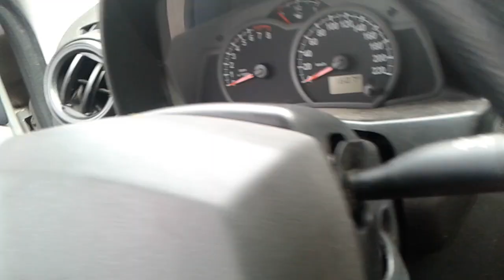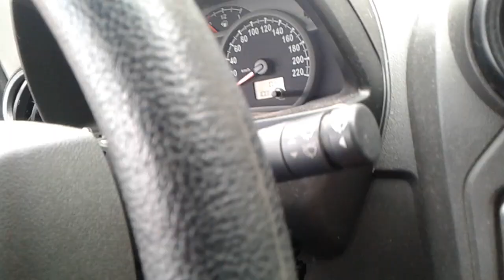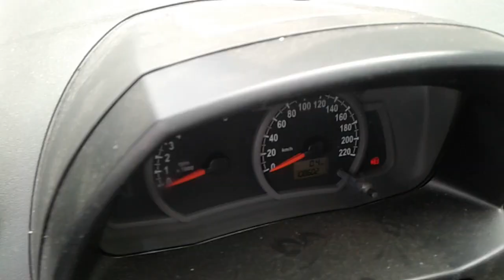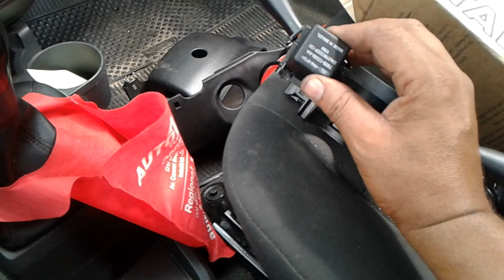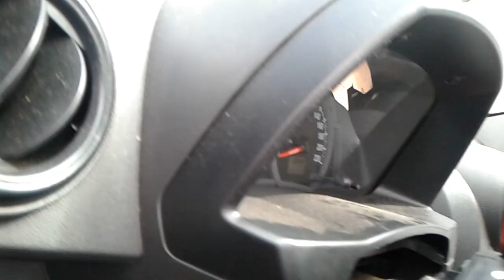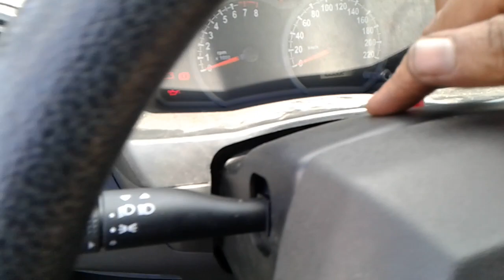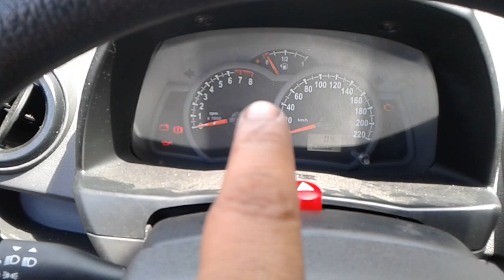Como trocar chave de seta ford ka ano 2009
Nesse vídeo mostramos como trocar a chave de setas do Ford ka ano 2009, fizemos todos os testes e verificamos que a chave de setas estava com defeito, quando o proprietário ligava o farolete não acendia a iluminação do painel nem as luzes dos farolete, veja nesse vídeo mais detalhes de como trocar essa chave de setas.